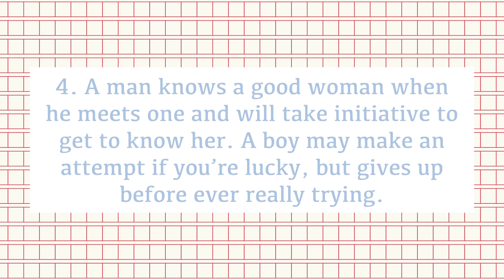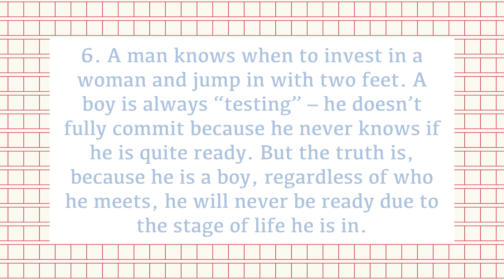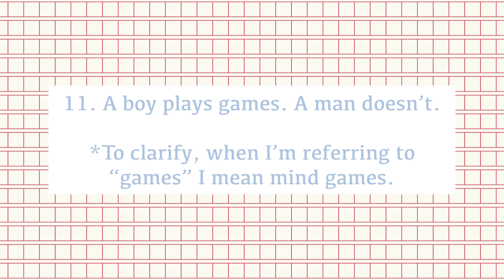The 11 Differences Between a Boy VS a Man